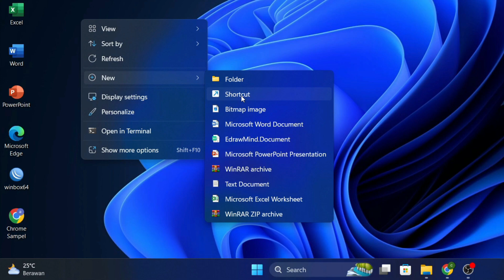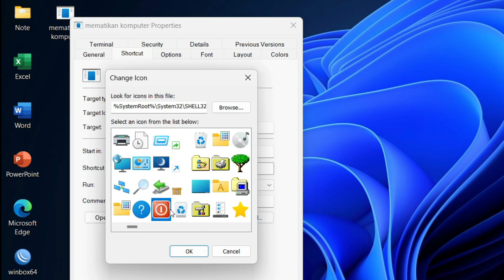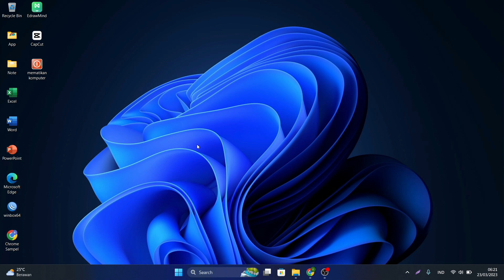✅ Cara Cepat Mematikan Laptop / Komputer Dengan BENAR & AMAN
Tutorial Cara Cepat Mematikan Laptop / Komputer Dengan BENAR & AMAN , Buat Kalian Yang Ingin Mematikan Laptop / Komputernya Dengan Cepat Bisa Mengikuti Panduan Vidio Ini Sampai Selesai ,

- TAGS -
cara mematikan laptop dengan benar dan aman dengan langkah,